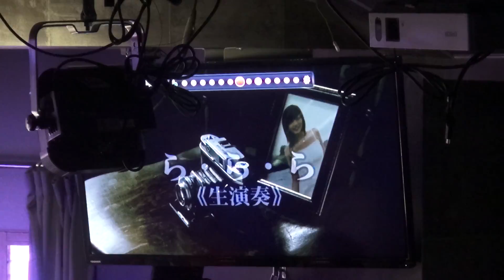ら・ら・ら（第４回CoverGirlsおっさんナイト（仮））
２０１５年７月２４日（金）
CoverGirls Over30Night☆～懐メロNight☆～
SPAZIO（CoverGirls特典会特設会場）
出演
【CoverGirls】
木村友香・栗原ひとみ・横山なつみ・小玉いづみ・橘美利香・根岸まゆみ・石田涼・坂東遥